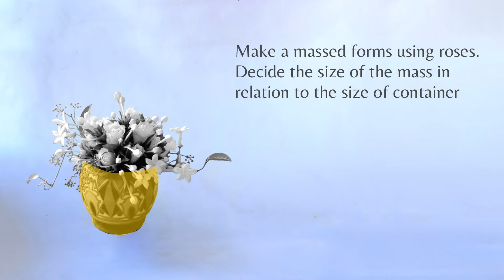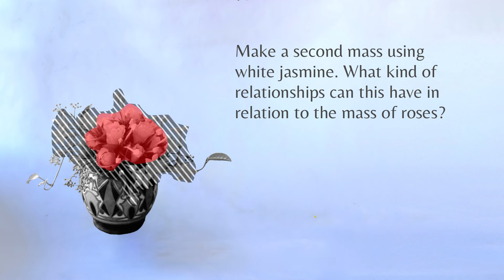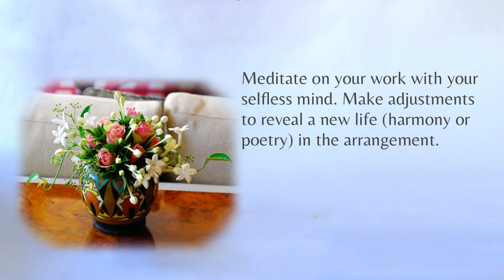Ikebana Elements 3- Form X Balance (Abridged) @Ikebana Dojo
*** This is the abridged version of the tutorial.  Participants are sent the full version.  If you are a participants for the session, please check your email to find the link for the full instructions.

Always remember that you are aiming to go beyond simply designing an ikebana work to create ikebana through meditation. Following the three-step learning model is recommended: start with a small aspect of design (Form X Balance in this session), think deeply about all aspects of design (Review Level 1 & 2 in Zoom Ikebana Dojo) until new ideas emerge, and then follow the direction of your new ideas to find poetry in your work.

During this kind of creative meditation, it is hoped that you will be able to learn to talk to the flowers rather than thinking about designs analytically (Refer to Dr Shimbo's essay, A Flower Arrangement in Search of Poetry).

In this session, 3.5: Form X Balance, please start by making more than 2 massed forms using flowers (or berries, buds etc.), and develop your design focusing on balance.

As we learnt in Balance 2, it is asymmetrical balance rather than symmetrical balance that we would like to achieve in our ikebana work. Asymmetrical balance is visual equilibrium of a composition not dependent on one side mirroring the other. We have discussed several important strategies to achieve it in Balance 2. Of course you are welcome to explore your own strategies. Following is an example of a basic creative process.

Process of Creative Meditation in Form X Balance
Make 2 or more massed forms using flower materials. You may use the same material or different materials.
Think of their relationships. Do they want to be close or be apart?
Think of their position in relation to your container. Think of many options.
Can you feel their energy? Meditate on the stories they might tell. Their story can be very simple, i.e. “we are like mother and child, and the child wants to be independent now.” This meditation may help shift your thinking from design focused analytical thinking to deep thinking.
Introduce other elements (line, form, space or colour) to visualise their stories. Review what you learned in Four Ikebana Elements in Zoom Ikebana Dojo.
Check asymmetrical balance.
Check your work in terms of other design principles, i.e., movement, contrast and pattern. Review what you learned in Four Ikebana Principles in Zoom Ikebana Dojo. You may not be able to apply all of the principles but trying to incorporate some of them may help improve your work.
Meditate on your work with your selfless mind, without thinking about designs. Make adjustments to reveal a new life (harmony or poetry) in the arrangement.
In some Ikebana workshops, you may hear comments such as "you failed because you did not show contrast well." That is not our approach. We value design but we aim to go beyond design. In Level 3 our goal is to achieve harmony, which is higher than design in our definition.

What's Next? - Get Feedback
1. Book to join Zoom Ikebana Dojo by the deadline. That is the first step. Follow the instruction on the page.

2. After receiving confirmation of your booking, we send you links to access our video tutorial & our Zoom session. Our detailed video (members only) will help you analyse sample works, and help you make your Ikebana work.

4. Join Zoom Ikebana Dojo. Enjoy friendly feedback from our facilitator and other participants.

5. Rework your ikebana after the Zoom session.

6. Post your work to Ikebana Gallery Award.